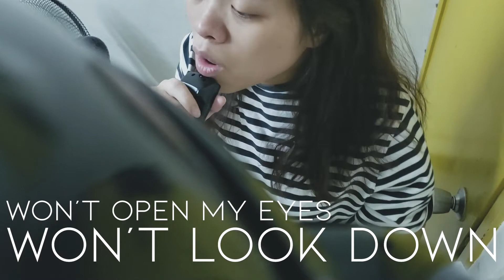Sia— Chandelier (Cover by Bubi)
今次係with COVID anger既Sia既Chandelier！希望大家鍾意啦！啾咪😘

記得讚好，訂閱和分享喔！